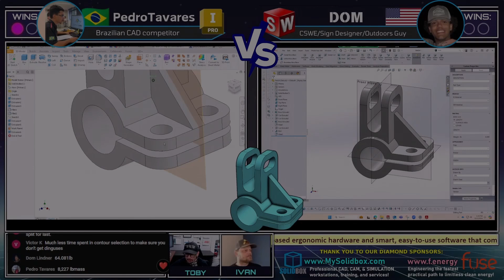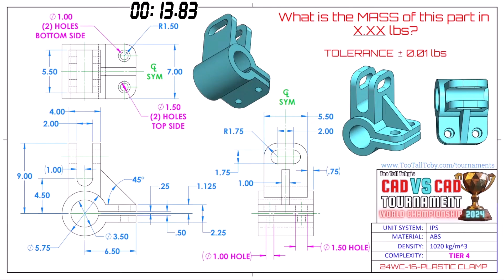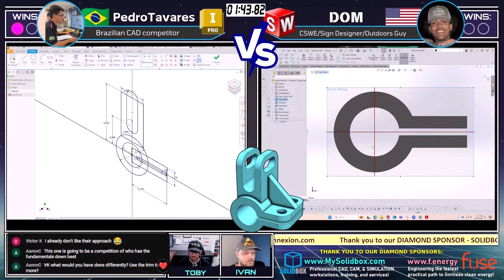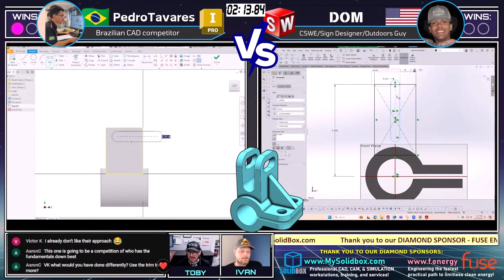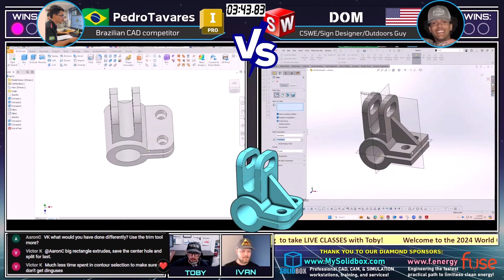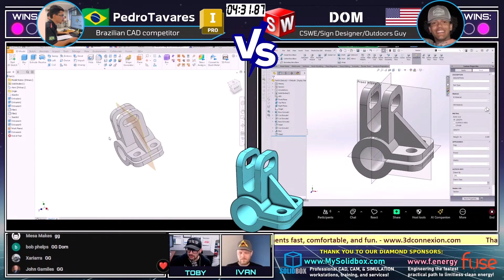3D CAD esports - TOURNAMENT HIGHLIGHT - Match 6 - PedroTaveres VS DOM - INVENTOR vs SOLIDWORKS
Last Friday we witnessed 2 CAD EXPERTS going HEAD TO TO HEAD in the 2024 WORLD CHAMPIONSHIP of 3D CAD SPEEDMODELING!!  - to see who could make their way to the CHAMPIONSHIP MATCHES on Friday October 18th

On the LEFT we have PedroTaveres using
On the RIGHT we have DOM using

Join us LIVE each week for some FRIENDLY CAD vs CAD completion on Model Monday LIVE and visit us